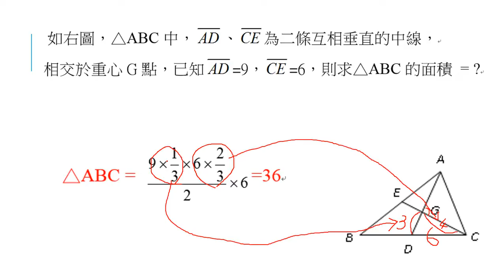三角形重心的應用6